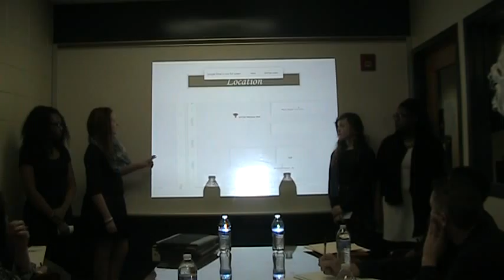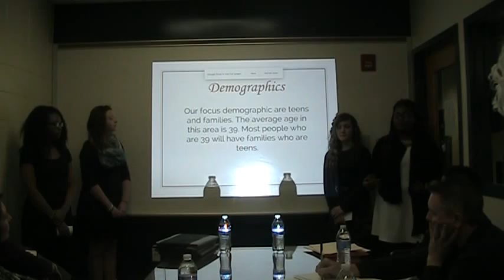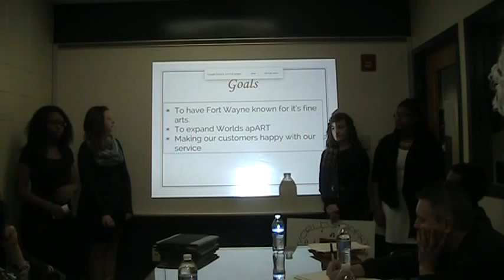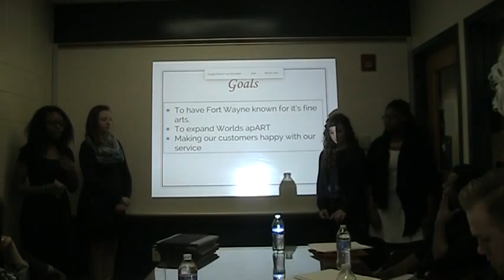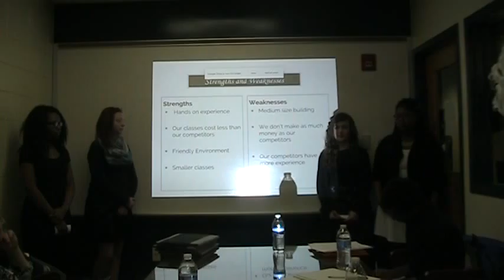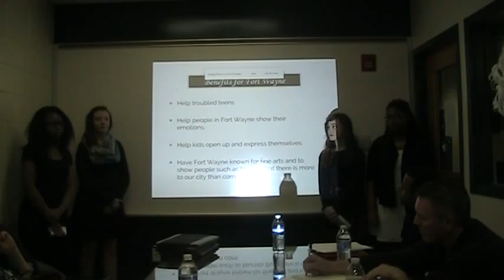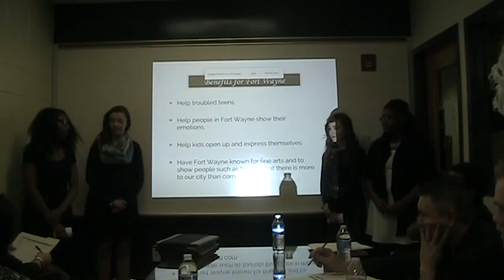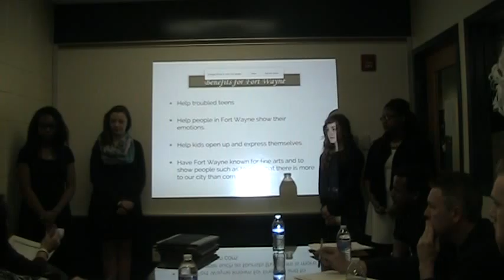Worlds Apart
Freshmen World Studies students (Jannaka, Aunzhanay, Alexis and Aspen) developed a cultural center for the citizens of Fort Wayne. Business leaders from Fort Wayne were in the audience at the presentations.